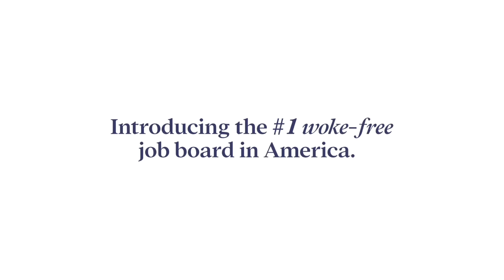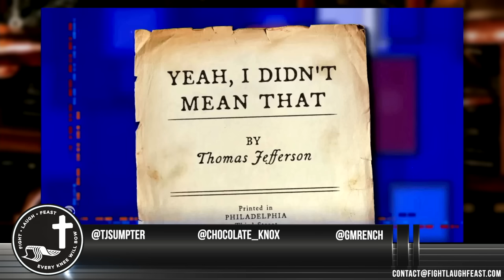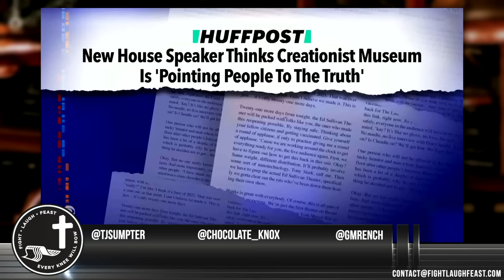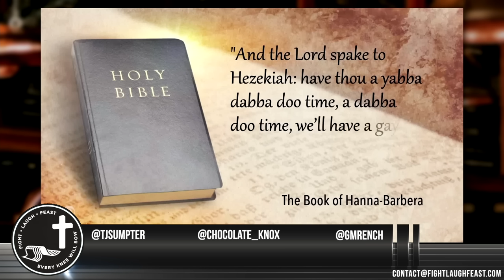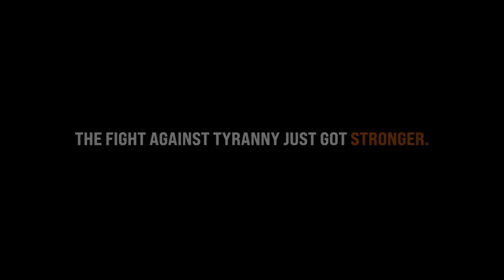Speaker Mike Johnson - Christian Nationalism & The Ark Encounter? Colbert weighs in…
See how our Conference Topics are always so relevant? Speaker of the House Mike Johnson continues to receive heat for his outspoken support of the Bible and his connection with Ken Ham of Answers in Genesis / The Ark Encounter.

Support Us & Sign up for a FLF Club Membership!